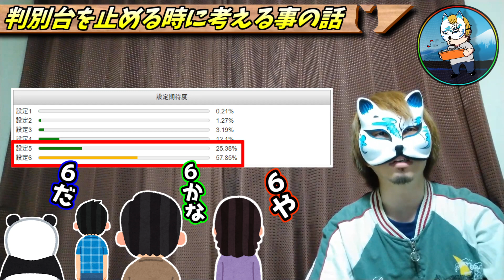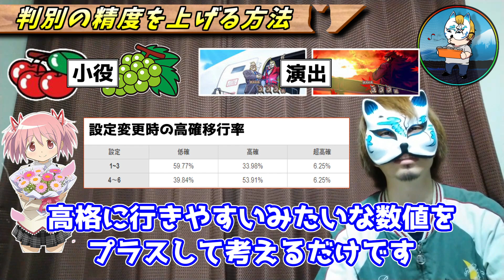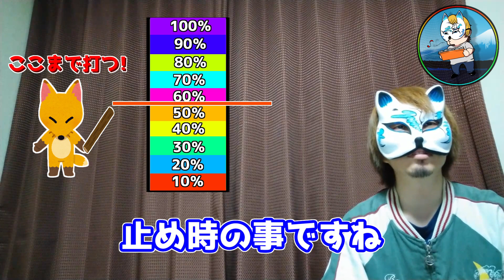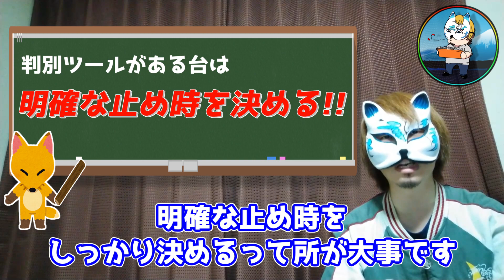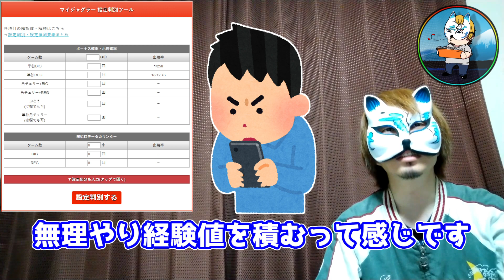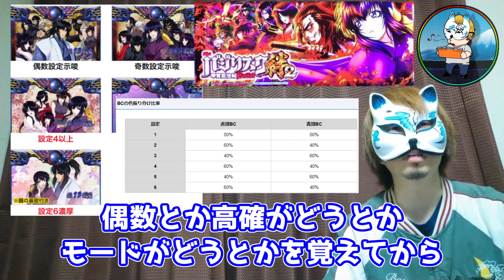【設定看破のコツ伝授！】スロプロの訓練法と設定狙いの時の注意点を解説！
こんにちわ狐です

僕はスロットで１５年ほど生活してきて
軍団を作った時もあればピンでやってる期間もあり
スロプロとして様々な知識と経験を持っているので
それをみなさまに公開していきたいと思ってます

この動画設定看破のコツの動画なんですけど
あくまで根拠が一番大事です
根拠や消去方を１番に優先して
そこをクリアしてる台を確認するための作業ってのを
頭に入れてやりましょう！

問題１　A　６の可能性約２７.７８％
問題２　A　例４０００G　BIG１５　REG１６
問題３　A　ブドウ８０６回　1/６.２